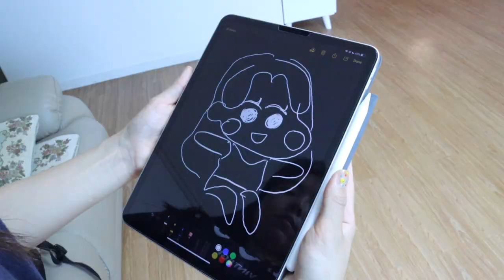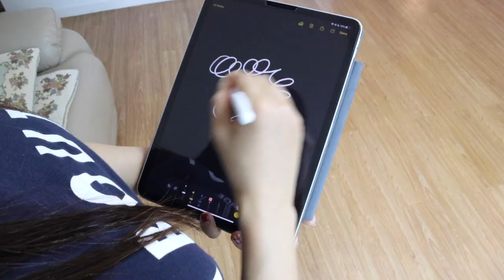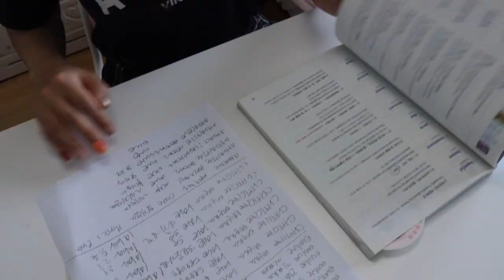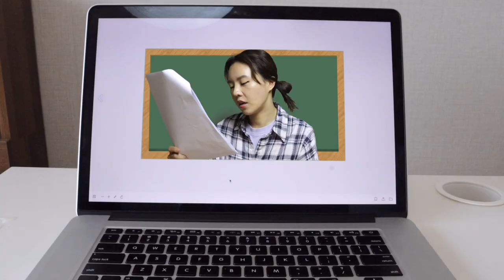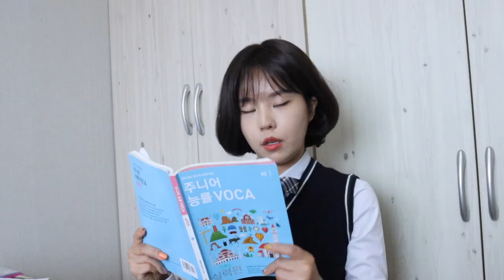오래 기다리셨습니다! 아이패드 사달라고 조르기 2탄! 그 결과는! [오마이비키]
작년부터 아이패드 사달라고 졸랐던 오비키
그런데 아쉽게도 중간고사 93점에 넘지 못했는데요!
과연 비키는 아이패드를 얻을 수 있을까요?

ES_Still Fly (Instrumental Version) - Revel Day
ES_Peculiar Findings - Gerard Franklin
ES_Floor Pie - Stationary Sign (1)
ES_Hangover Weekend - Stationary Sign
ES_Dingle Dangle - Jerry Lacey
ES_Thieving Thimbles - Lennon Hutton
ES_Pick Your Numbers - Claude Signet